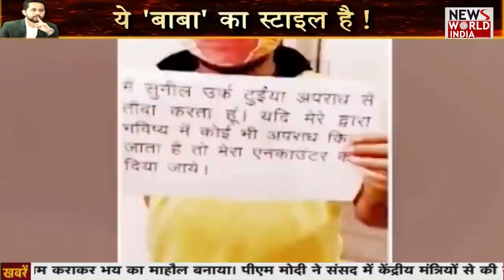Yogi के डर से डिप्रेशन में मुख्तार अंसारी, गाड़ी पलटने का डर? | Mukhtar Ansari | Bahubali । Bharat@9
About This Video ► योगी के डर से डिप्रेशन में मुख्तार अंसारी? । योगी सरकार (Yogi Sarkar) की सत्ता में वापसी के बाद से ही सूबे का माहौल बदला बदला सा है, पुलिस अपराधियों के घर कम और अपराधी माफीनामा लिखी तख्ती लेकर ताने जाते हुए ज्यादा देखे जा रहे हैं, बाबा का खौफ कुछ इस कदर बोल रहा है कि मेंटेनेंस के बाद लौटे बुलडो़जर के डर से अबतक करीब 55 अपराधी सरेंडर कर चुके हैं. चुनाव से पहले. कब आओगे मेरे अखिलेश (Akhilesh Yadav). का गीत गा रहे अपराधी अब सहमें हैं ।